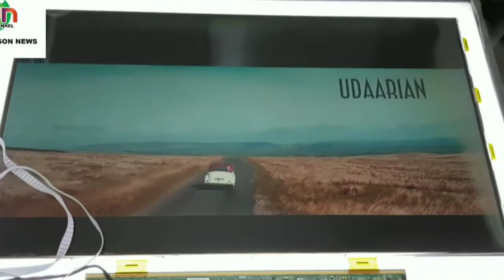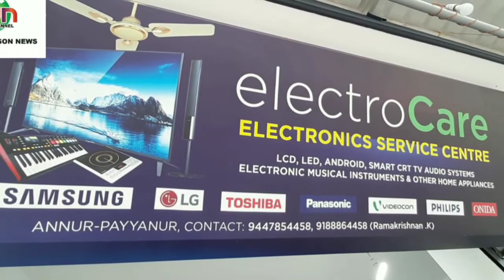payyanur vision news